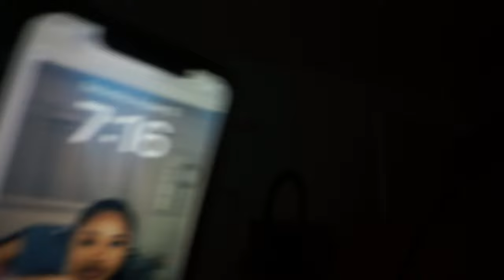College Move-in Day | Louisiana State University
If you haven’t been here before my name is Itali Victoria
 and I am a content creator, brand owner, and a God-fearing woman💖

I’ve been doing YouTube since I was around 10 years old but I was never consistent so follow me on my journey of continuing to grow myself in my YouTube channel. Enjoy babies

linktree

@Italivictoria on instagram
@victoria.net on tiktok
@0neinamillion on twitter
@italivictoriaa on snapchat

Where am I from? New Orleans Louisiana
How tall am I? 5 foot and a half
What’s my favorite color?  pink and gray
What kind of camera do I use?  Sony, NEX- 5T